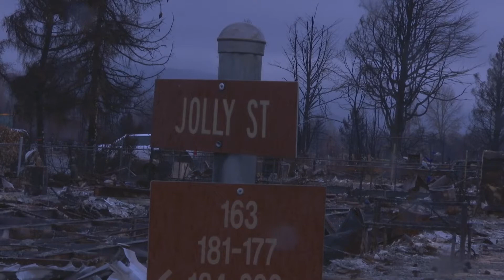An up-close look at Phase 2 of the Almeda Fire clean-up